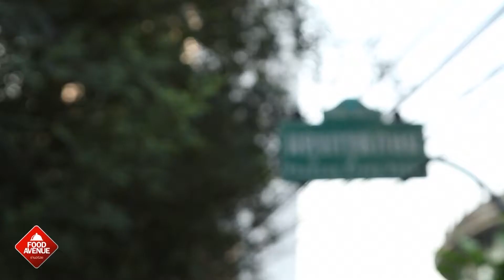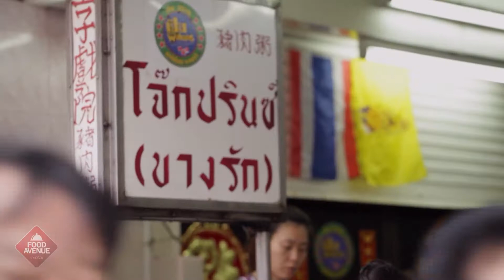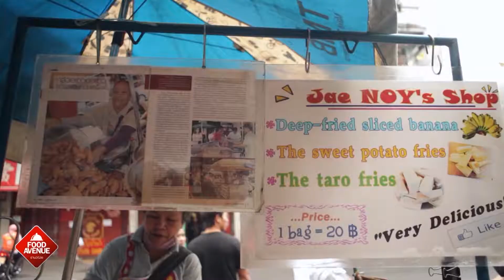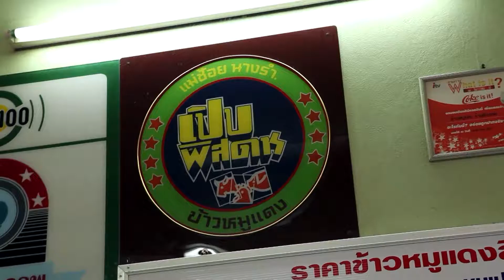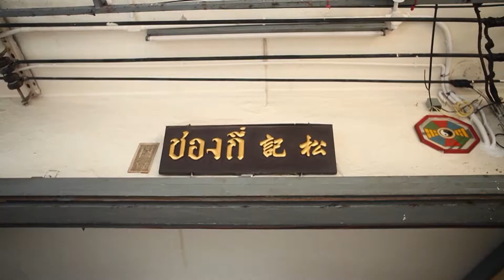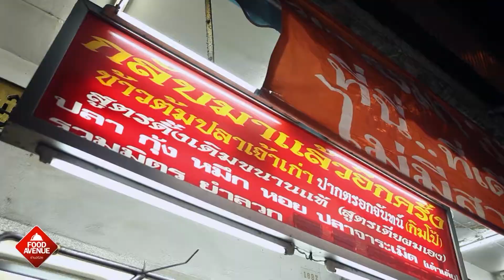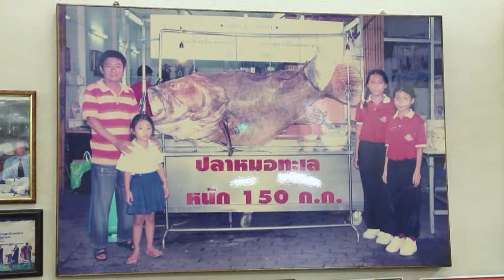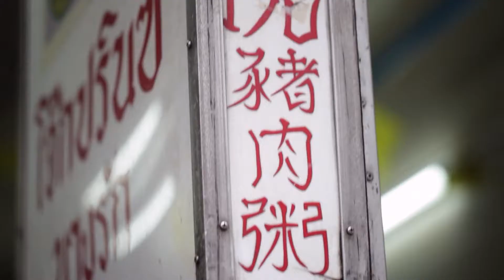FOOD AVE EPS5 เจริญกรุง Full